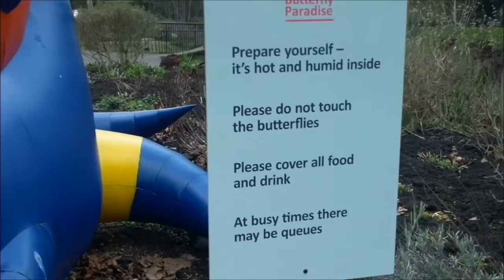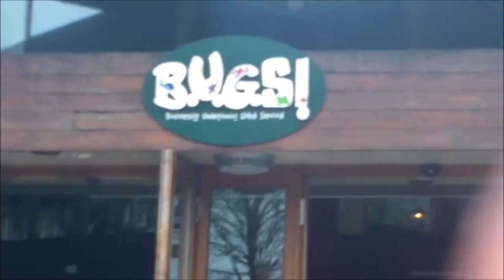"WAKE UP HUDSON! WE'RE GOING TO THE ZOO!" (ZSL London Zoo Part 1!)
Lia surprised Emma with a trip to the Zoo for her birthday!

IN THIS PART! We saw birbs, squealed over penguins, were blessed by butterflies, noped at other insects and learnt that we, in fact, are nature. (Also starring a singing taxi driver!)